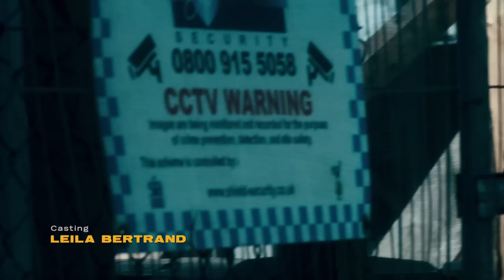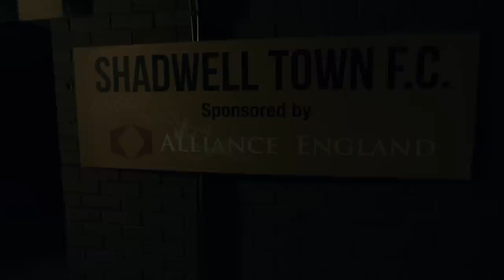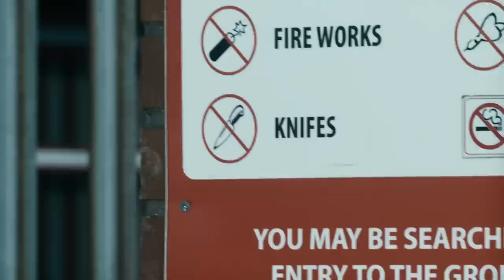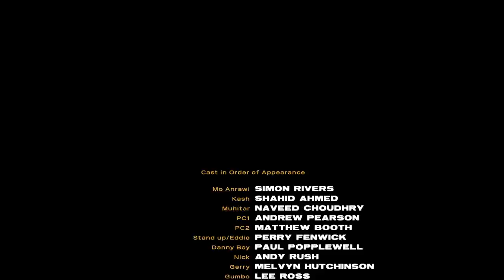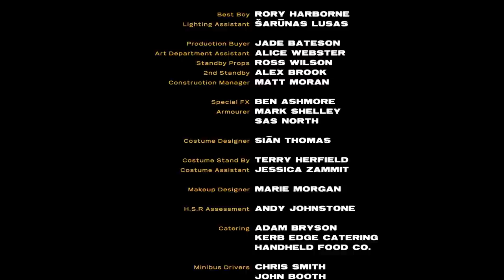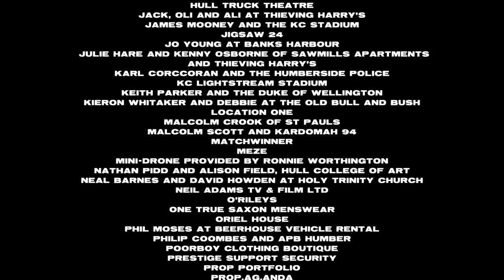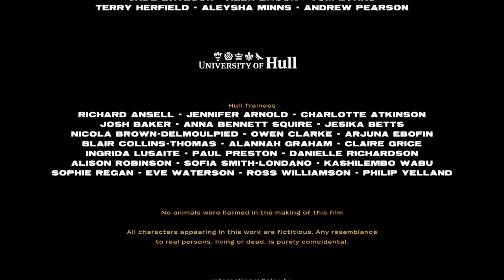ID2 SHADWELL ARMY | Full CRIME ACTION Movie HD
Fans of Point Break and Infernal Affairs cannot miss this breath-taking undercover police action movie. A young undercover policeman is assigned the dangerous task of infiltrating a group of football hooligan fans of London's Shadwell Town FC as they follow their team on a journey playing a series of domestic and European games. Using all methods of deception possible, he successfully gains their trust but the cost is high and all is not what it seems, both within the gang and his own colleagues in the police...

ID2 Shadwell Army (2016)
Genres: Crime, Action